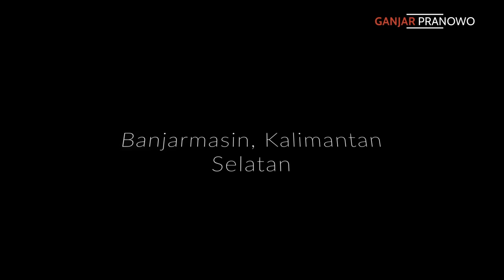YANG PENTING.. FOTO 📸